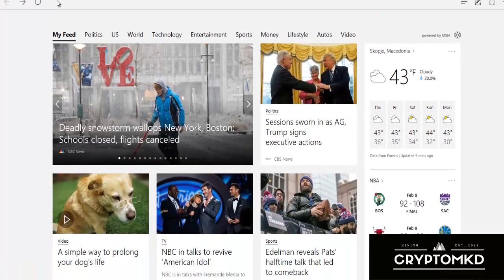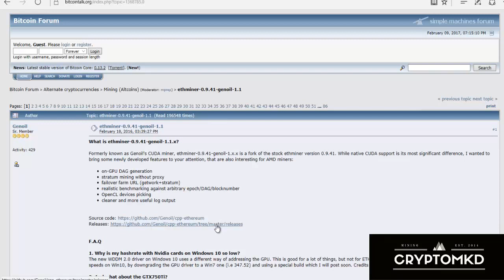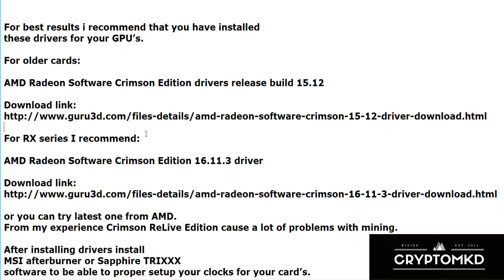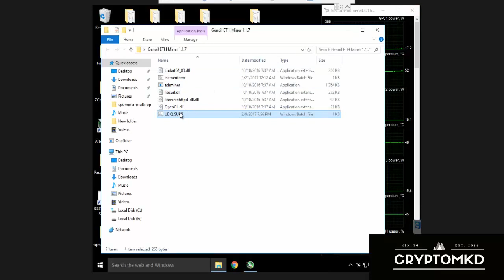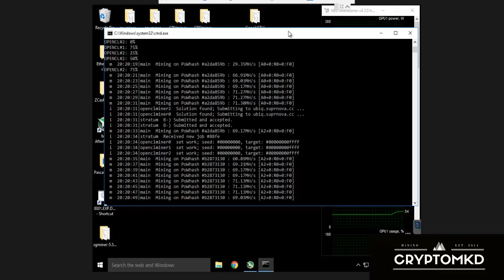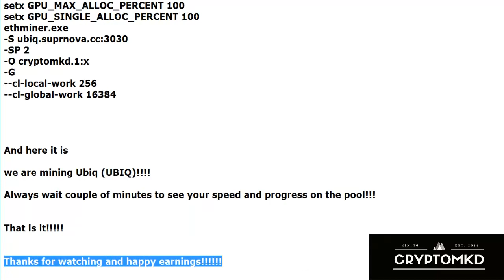How to mine Ubiq UBIQ on pool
Explained in details how to mine Ubiq (UBIQ) coin on pool.

AMD Radeon Software Crimson Edition drivers release build 15.12

For mining Ubiq (UBIQ) on suprnova.cc with Genoil's miner
my batch file is like this:

ethminer.exe -S ubiq.suprnova.cc:3030 -SP 2 -O cryptomkd.1:x -G --cl-local-work 256 --cl-global-work 16384

I am able to help setting up you mining rig or farm for reasonable price in btc

Just ask in the comments section…

1MTwJECGydZ9Nnt9cjwcyV3CFGLmZvQp9u (Bitcoin)

mining
expanse mining
expanse solo mining
ethereum mining
ethereum classic
decred
dual mining
eth mining
etc mining
zcash mining
zcash
bitcoin
btc
SIB
sibcoin
sgminer
ccminer
monero
xmr
minergate
cryptonight
coin magi
magi
xmg
SIA
siacoin
siamining
zclassic
zcl
zcl mining
bip
bipcoin
bipcoin mining
pasc
pascal
pascalcoin
pascalcoin mining
dcr
decred
decred mining
lbry
lbc
lbry credits
expanse
exp
boolberry
bbr
wild keccak
komodo
kmd
ubiq
ubiq mining